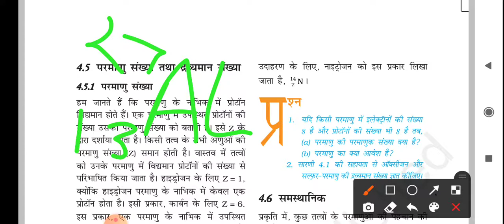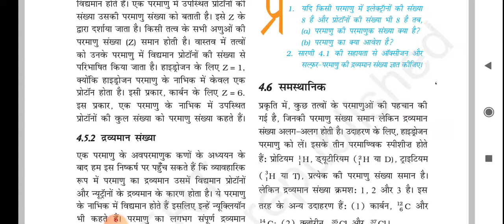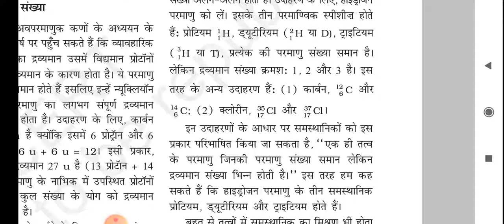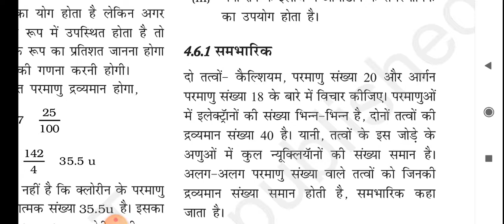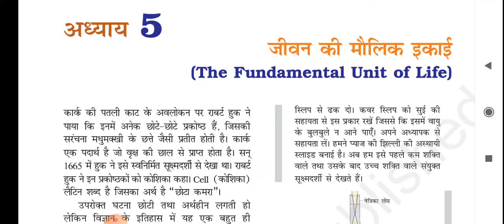NCERT science class -9 chapter - 4 Part- 3| परमाणु की संरचना || ias point ||by shivani ma'am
Hello Friends,

जिस अध्याय का नाम है :- ". परमाणु की संरचना

🔥SSC GD Special Notes Series🔥

🪂Team ias point के नेतृत्व में अब आपका सपना होगा साकार..🪂

❣️SSC GD सम्पूर्ण सिलेबस का नोट्स अब पाएं मात्र ₹ 299 में...❣️

🌀विशेष:- यह नोट्स बेहद ही सरल भाषा में बनाया किया गया है, जिससे की विद्यार्थी प्रत्येक बिंदु को आसानी से समझ सकें..🥉

🪂🔖घर बैठे नोट्स प्राप्त करने के लिए अभी इस नम्बर👉 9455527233 पर कॉल🤙 या व्हाट्सएप मैसेज करें...🎯🇮🇳

🕹️🕹️Team ias point आप सभी के लिए सफलता की शुभ कामना करता है..!!🕹️🕹️

धन्यवाद 🙏

साभार 😍